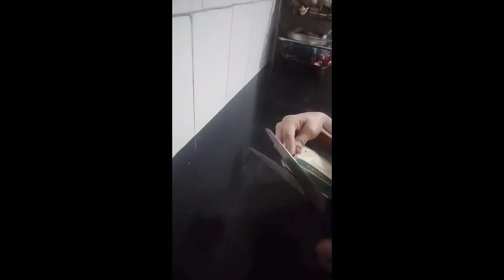Matcha Tea and Pudding for Instant Fat Loss (Hindi)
In this video I am going to share with you how matcha tea and pudding help in instant fat loss. This matcha  pudding is so creamy and delicious you won't believe it's actually healthy for you! Once you bite in you won't be able to get enough, this goes great with whipped cream as well. Very easy to make with a few simple ingredients, you can now have matcha pudding at home and impress your friends and family. Everyone will love it.
Give it a try you'll be glad you did!
Our channel mission is to make people aware about health issues. We try them to help by providing good home and delicious diet food, which help them to achieved their target.